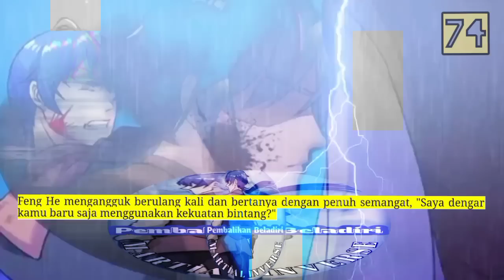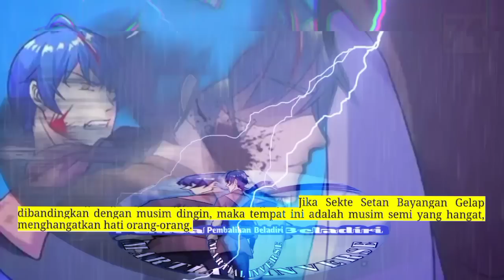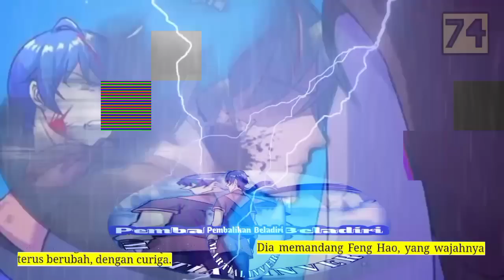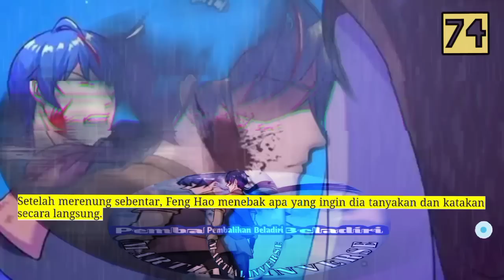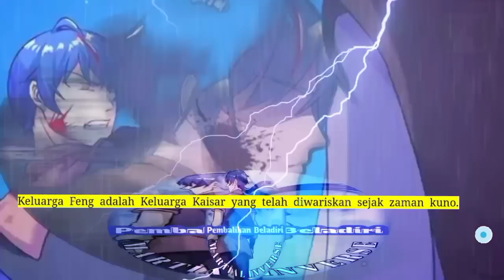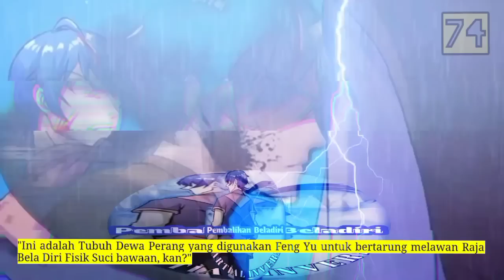Pembalikan Beladiri season 74